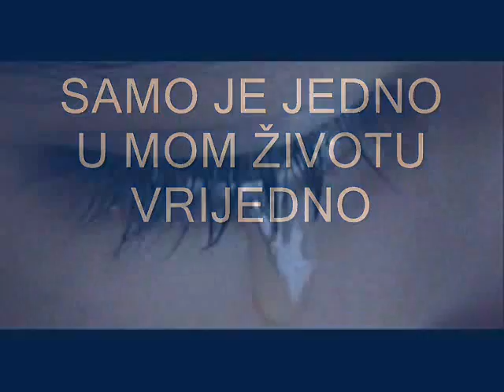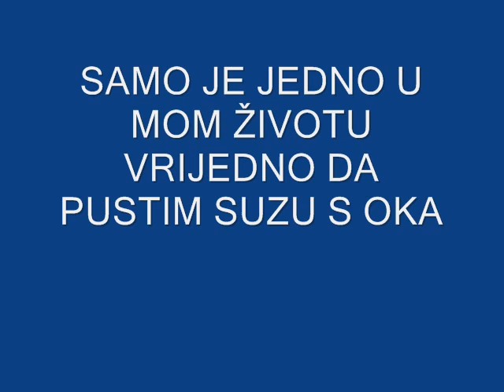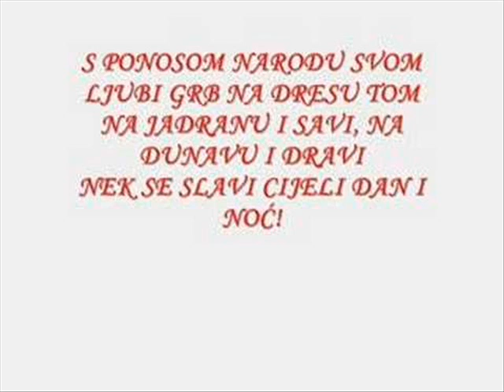Connect - Samo je jedno u mom životu vrijedno